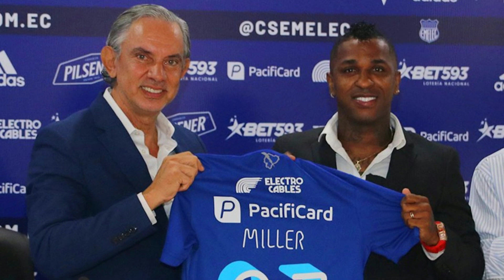🚨¡ANÁLISIS DE LO QUE ESTÁ PASANDO CON BOLAÑOS! ¡CLICK PARA SABER!NOTICIAS DE EMELEC HOY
🚨Hola fans del CLUB SPORT EMELEC, bienvenidos al Canal de NOTICIAS EMELEC, aquí podrás enterarte de todo lo que pasa hoy en EMELEC, así que si eres fan de EMELEC, no te pierdas ninguna de las noticias que publicamos aquí.
Diariamente publicamos noticias del CLUB SPORT EMELEC sobre especulaciones, fichajes de EMELEC, salidas de jugadores de EMELEC, cobertura de ruedas de prensa de EMELEC y el mercado de pelotas de EL BOMBILLO.

🔻 ENLACES DE CURSO PARA QUE CALIFIQUES 🔻

✅CRÉDITOS:  Jose Cedeño Mendoza BOLA VIP